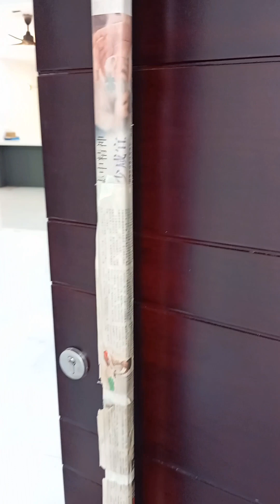This house video nice Lighting nice and Dacoration, Rj Housing Vlog Video Brunei, Please Subscribe 🏡